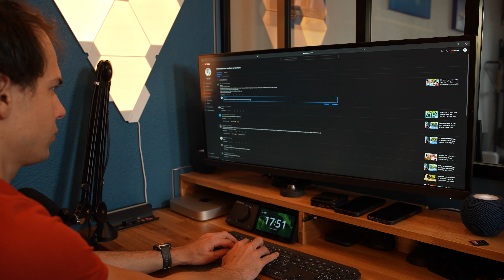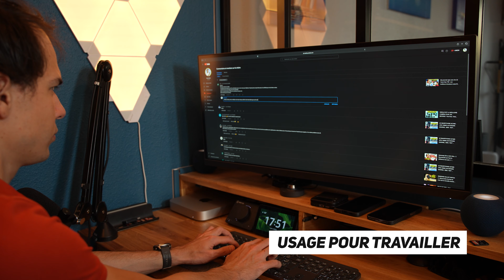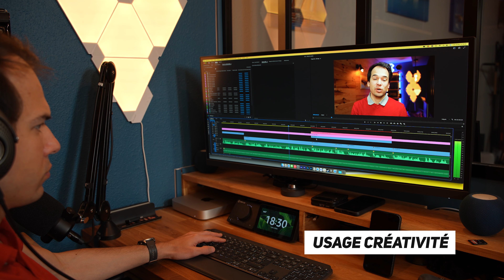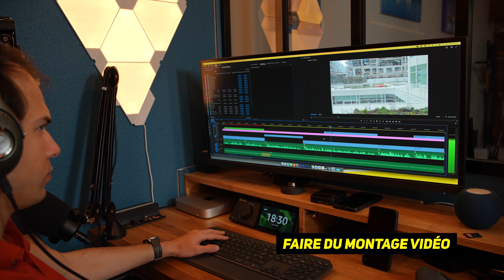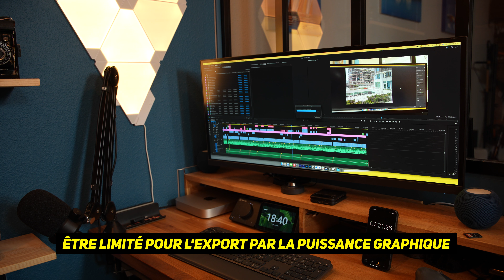Mac Mini M2 Pro - Test complet - 1549€ et pourtant pas cher ?!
J'ai passé un mois avec le Mac Mini M2 Pro pour mon test complet. Je me suis rendu compte que la machine était un excellent rapport qualité prix et pas si chère pour sa proposition de valeur. Quels sont ses qualités et ses défauts ? Et surtout est-ce qu'il est fait pour toi et tes usages ? C'est ce que nous allons voir ensemble !

🔥 Les accessoires que je recommande 🔥 :
écran 34 pouces (ma vidéo dessus
écran 29 pouces
SSD 1To
SSD 2To
Lecteur SD

Au programme :
00:00 Introduction
00:13 Unboxing
00:34 Caractéristiques
01:32 Tour du produit
03:09 Divertissement
03:59 Productivité
04:41 Usages créatifs
08:40 Usage Gaming
09:49 Ecosystème
10:48 Les accessoires que je conseille
12:13 Est-ce qu'il est fait pour toi ?
13:24 Ma conclusion

30 jours gratuits pour essayer le service de musique que j'utilise